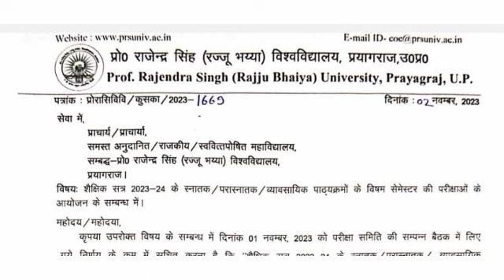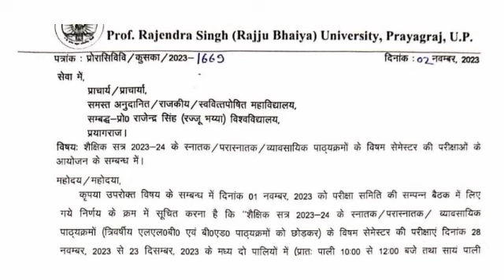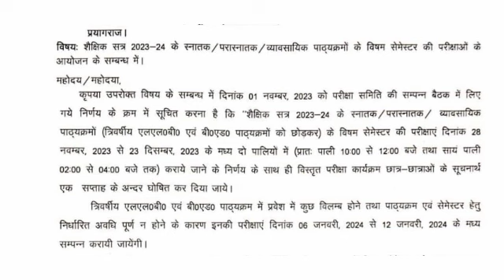Rajju Bhayia University Exam Date 2023 आ गई🔥 || Allahabad State University Semester Exam Date 2023